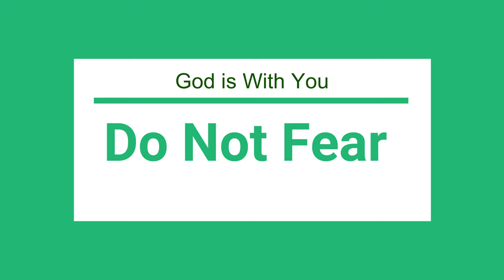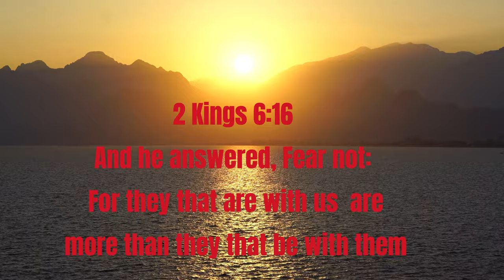God is With You Do Not Fear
This is God's promise to all. Do not Break the Hedge, or protection. to avoid intrusion from the Enemy.